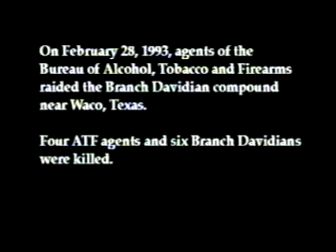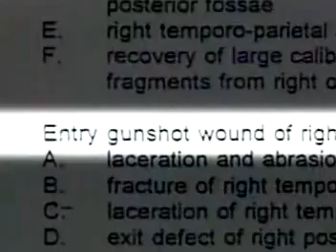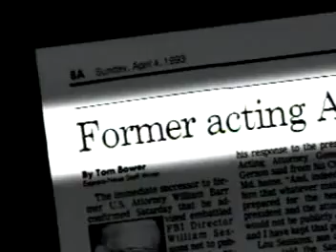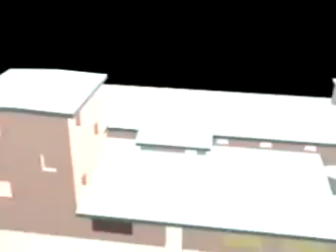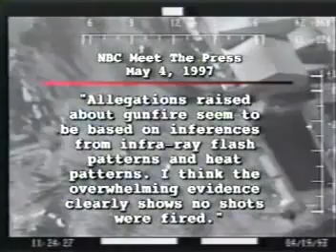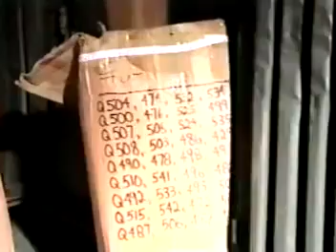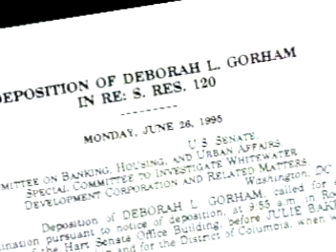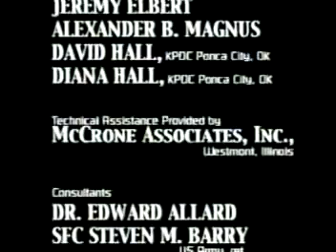The WACO WTF ...A New Revelation 2012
Haven't seen this? You should. Haven't seen this for awhile? Watch it again...DON'T FORGET the VIDEO RESPONSE's